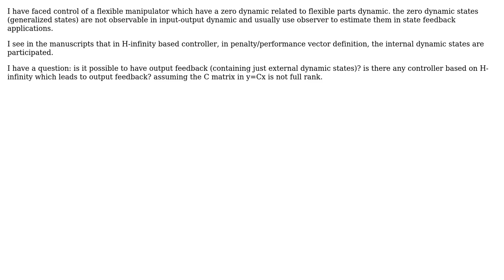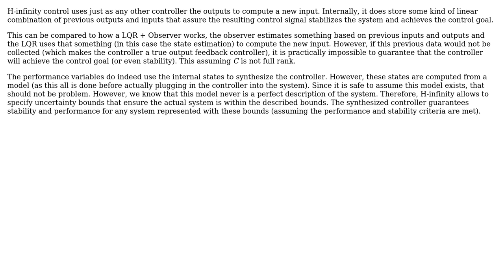Engineering: Why do we need state feedback in H-infinity concept instead of output feedback?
With thanks & praise to God, and with thanks to the many people who have made this project possible! You are responsible for your own actions.